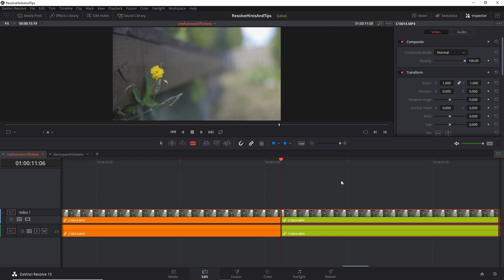Resolve quick tip: zoom in and out the timeline (and the best: Shift+Z)